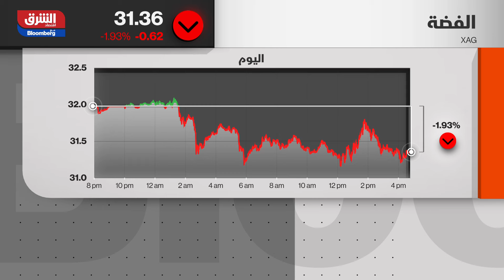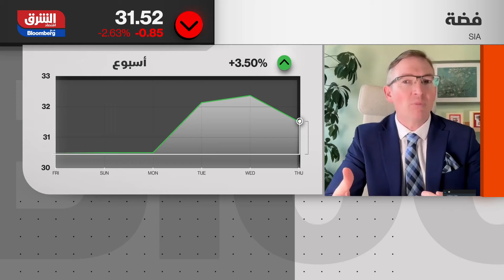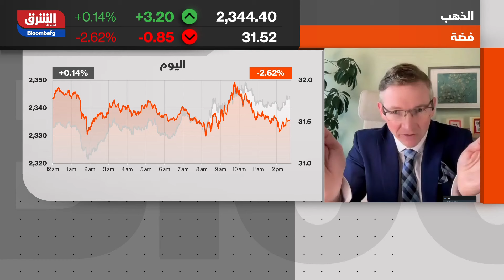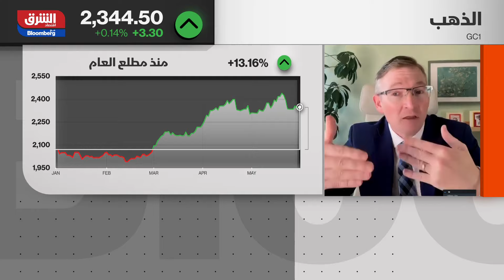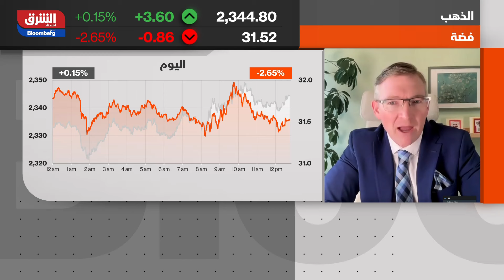في هذا الموعد.. تراجع حاد سيضرب أسعار الذهب والفضة - جلسة المساء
سجل سعر الذهب عالميًا نحو 2330 دولارًا للأونصة اليوم، مواصلًا انخفاضه وسط ارتفاع عوائد سندات الخزانة والطلب على العملة الأميركية مدفوعة بالتصريحات المتشددة من مسؤولي بنك الاحتياطي الفيدرالي في أتلانتا، رافائيل بوستيك، الذي أكد أنّ الطريق إلى التضخم بنسبة 2% ليس مضمونًا، وأنّ نطاق مكاسب الأسعار لا يزال كبيرًا.